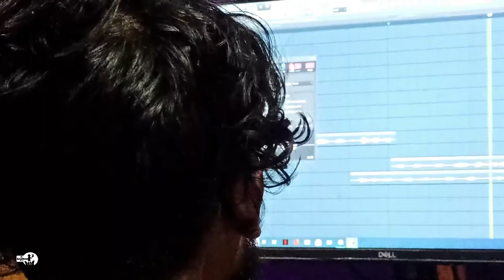BEHIND THE SCENE ||STUDIO VLOGS|| TAHALKA-SURAZZ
This is behind the scene of tahalka video written by suraj rai, Actually this is only the audio behind the scene video behind the scene will be uploaded stay tune..